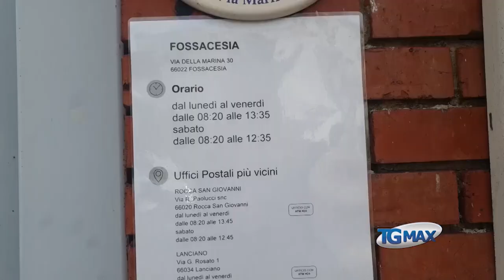Fossacesia, c'è ancora l'ufficio postale mobile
Occorrono ancora 45 giorni per ristrutturare l'ufficio postale di Fossacesia, preso d'assalto il 13 novembre scorso dalla banda della marmotta. Cittadini e pensionati esasperati fanno la coda al freddo dell'inverno.